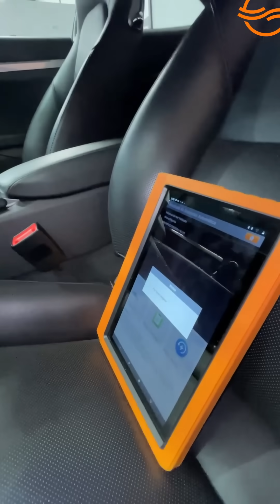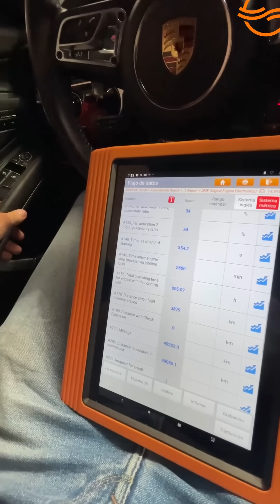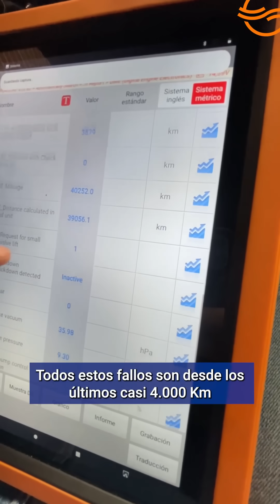¡Vaya pasada de coche!😲 Porsche 911 Carrera 4S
¡Poquitas cosas negativas que decir de esta máquina con 420cv!

¿Quieres que revisemos el coche que estás pensando comprar?

📍Actualmente revisamos en estas zonas y sus alrededores:
Barcelona | Madrid | Valencia | Málaga | Sevilla | Granada | Murcia | Alicante | Zaragoza | Logroño | Pamplona | Bilbao | A Coruña